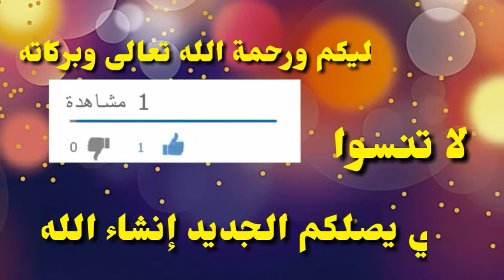الكلاب الضالة تجوب الشوارع هل من مستنجد؟؟؟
الكلاب الضالة تجوب المارة ون محاسب ولا مقارب لحماية الموطن

Facebook ,instagram, Twitter, : @tvimdoukal

 تشاهدون أيضا :
فوز تيفي امدوكال بجائزة الكبرة في السنة الأمازيغية 2979
رابط :